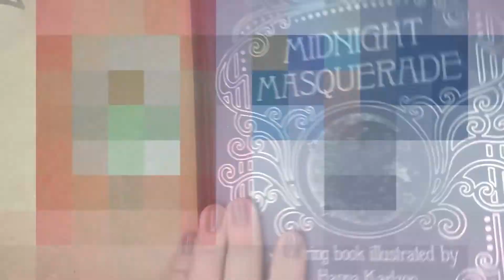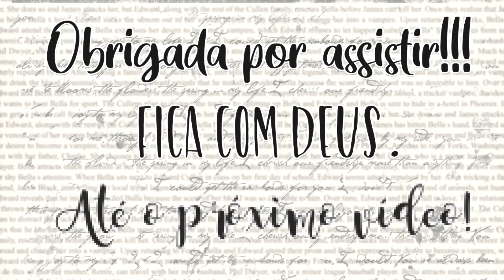MIDNIGHT MASQUERADE - Hanna Karlzon - Rei Sapo - Livro de Colorir para Adultos (Adult coloring) pt1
Vem participar da SOCIEDADE DE COLORISTAS e COLORIR comigo em VÍDEOS NARRADOS.

A Sociedade de Colorista é um clube de membros do hotmart, com vídeos novos toda semana e coloridos programados mensalmente. Vem conhecer e colorir comigo.

Oi eu sou a Sâmia e nesse vídeo vamos começar a colorir a ilustração do livro Tales from Midnight Masquerade da ilustradora Hanna Karlzon. Esse é o primeiro vídeo da série e nesse vídeo vamos continuar a colorir o rei sapo e sua roupa real.

Livro: Tales from Midnight Masquerade
Ilustradora: Hanna Karlzon
Lápis de cor: Mapped Colorpep's Star 48 cores

E aí curtiu o colorido? Me conta aqui nos comentários, vou adorar saber.

Me segue no Instagram: @samiczs

Que tal assistir os outros vídeos da série?

Mas se ainda assim você quer fazer algo mais, meu e-mail está logo abaixo.